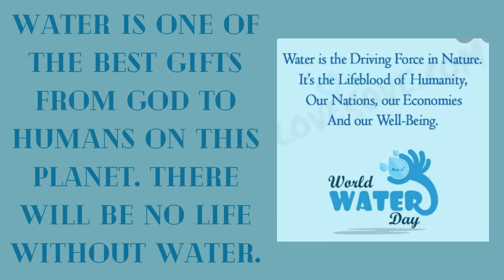World Water Day